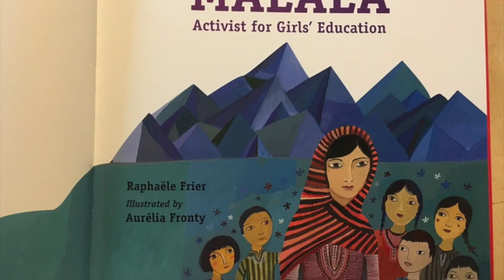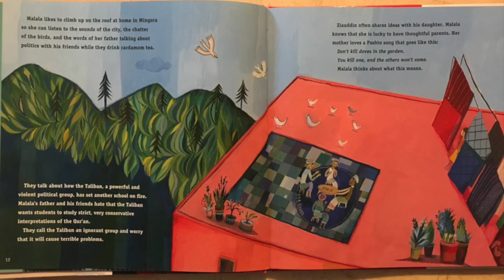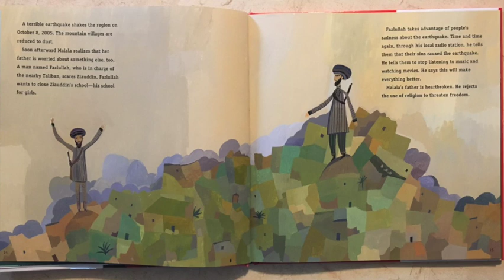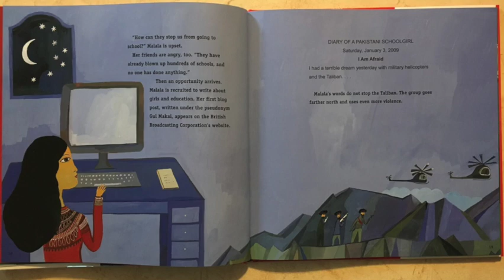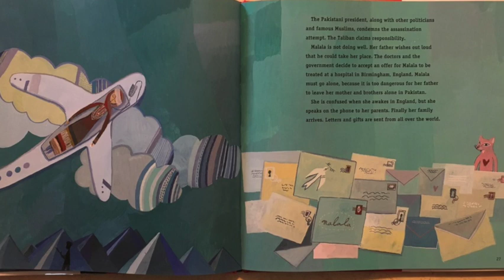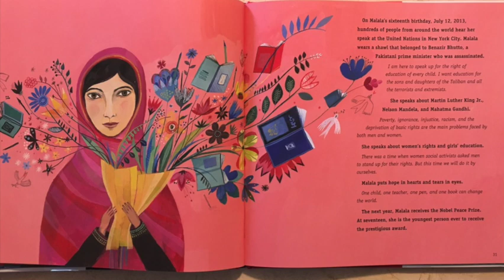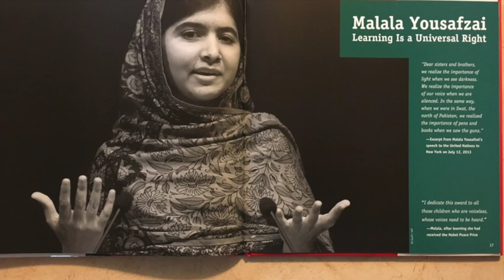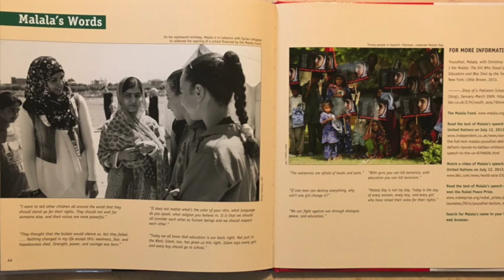"Malala: Activist for Girls' Education" By Raphaele Frier, Illustrated by Aurelia Fronty